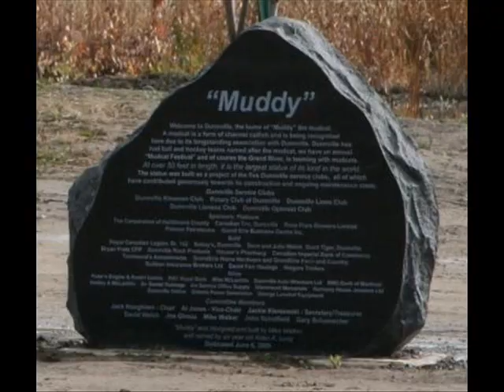Dunnville Mudcat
Dunnville Mudcat, will be un-veiled Saturday November 14, 2009.  "Muddy" is located in Dunnville Ontario. Largest Mudcat in the World.